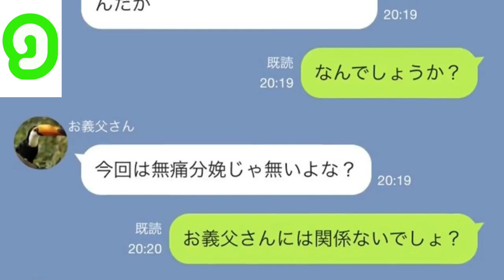【LINE】出産当日に余計な事を言ってくるお義父さんにイライラするので黙らせてみたwww【みどりトーーク！】 mp4